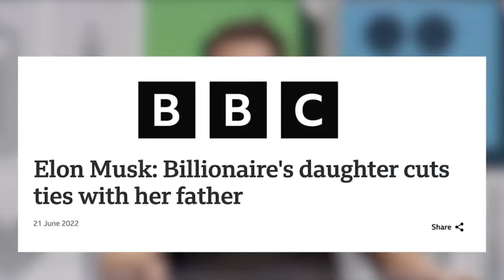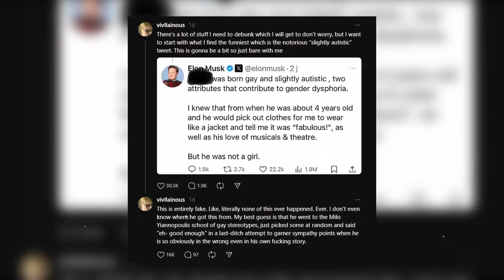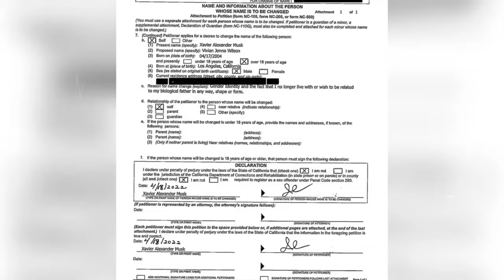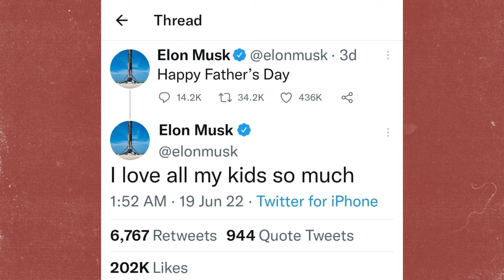THE BITTER FEUD BETWEEN ELON MUSK AND HIS TRANS DAUGHTER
Elon Musk's trans daughter, Vivian Jenna Wilson, recently broke her silence, publicly criticizing her father for the first time. Born as Xavier Musk, Vivian accused Elon of being absentee, cruel, quick to anger, and bullying her for being queer.
While the relationship between the two has been strained for years, what exactly prompted Vivian's recent decision to call Musk out?